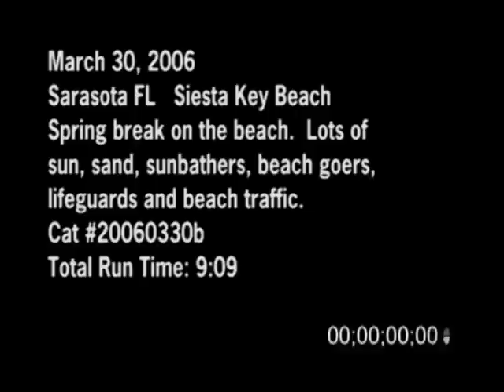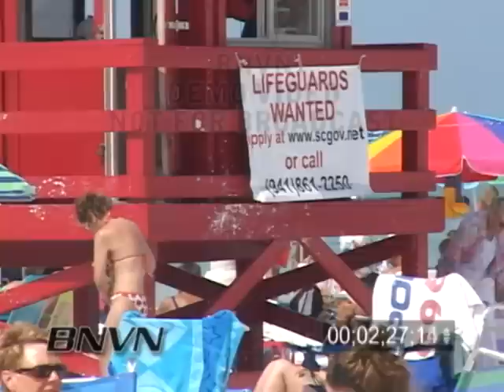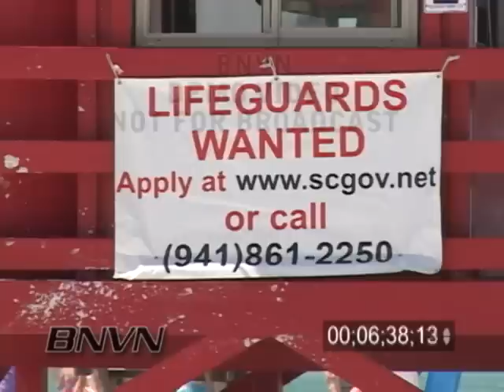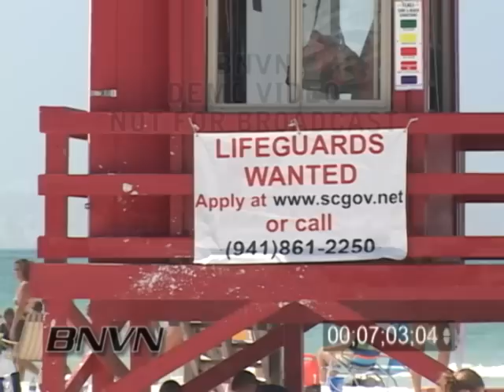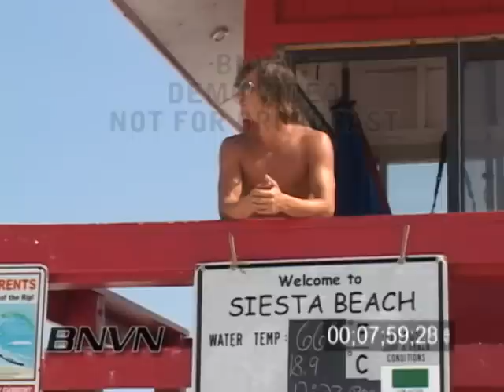3/30/2006 Siesta Key Beach Spring Break News B-Roll Video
3/30/2006 Siesta Key Beach Spring Break Video. Footage of people in Sarasota, FL at Siesta Key Beach during spring break. Lot of people in the sun and sand and b-roll of sunbathers and beach goers. Video of lifeguards and beach traffic at the packed beaches.

Catalog ID#: 20060330b_SSM